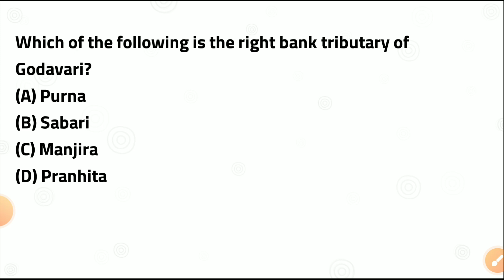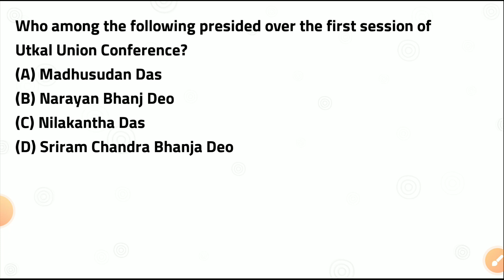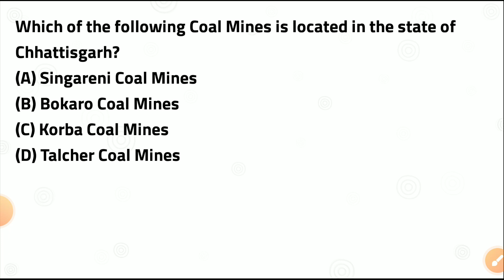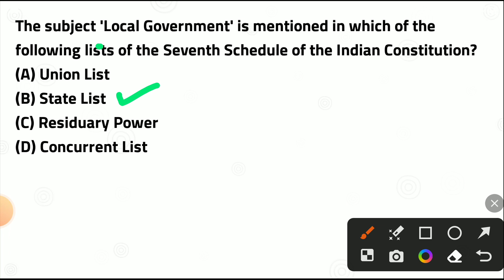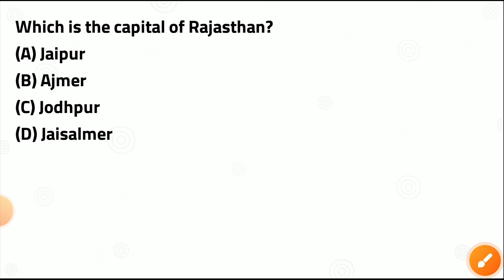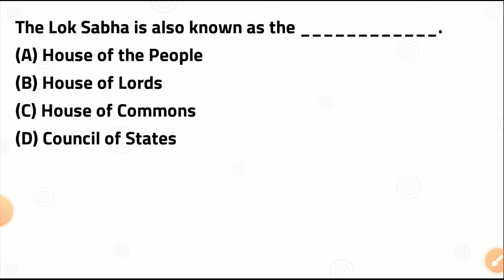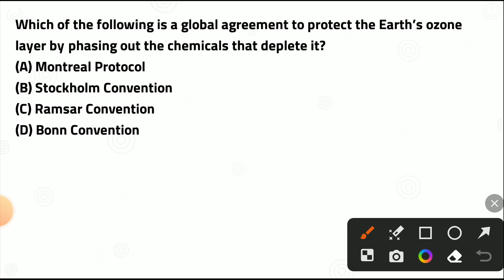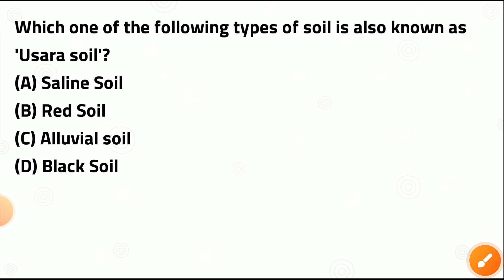static gk II FORESTGUARD OSAP IRB FIREMAN SFS JUNIOR TEACHER RT RI ARI AMIN